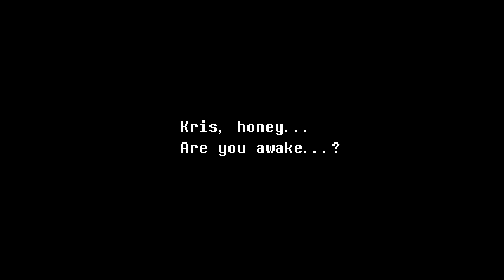Deltarune Chapter 2 #1 | RETURN TO THE DARK WORLD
Gina and Allison play Deltarune Chapter 2 : A Cyber's World.